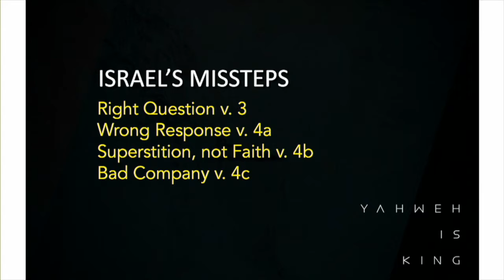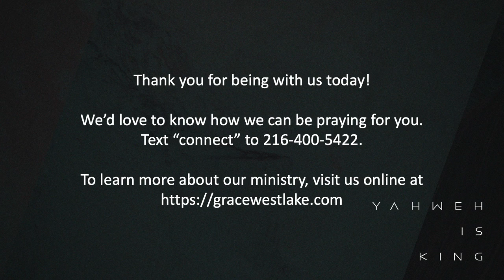Israel's Good Luck Charm (Yaweh is King, pt.5)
Pastor Andreas Bailey teaches a lesson on 1 Samuel 4:1-22.